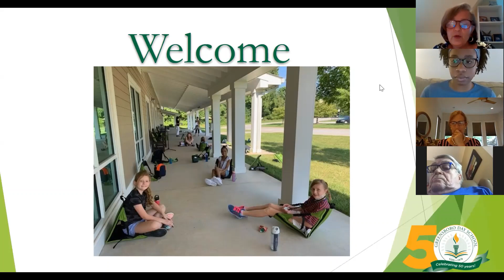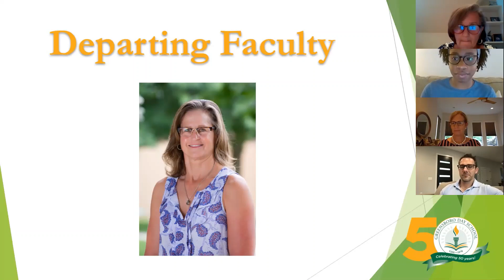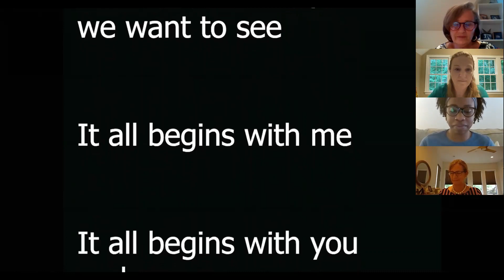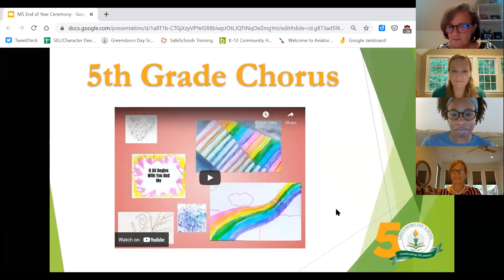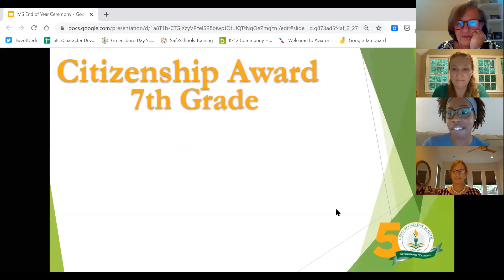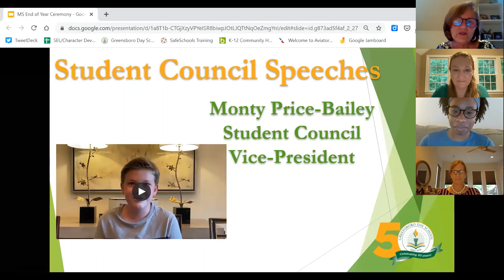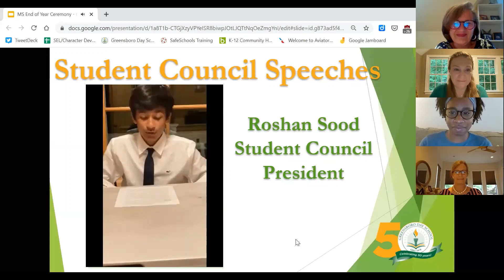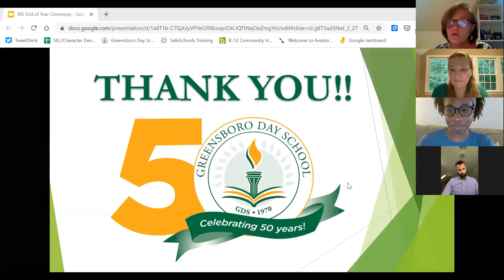Greensboro Day School Middle School Closing 2021